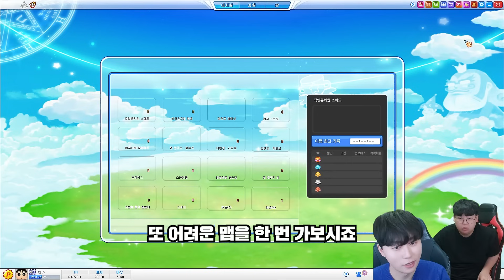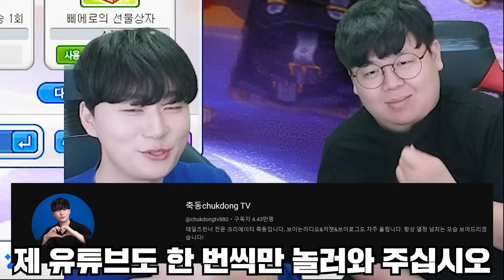테일즈런너 랭크게임 학살하는 16년 경력의 고인물 실력 ㅎㄷㄷ.. 축동 장인초대석 [테스터훈]